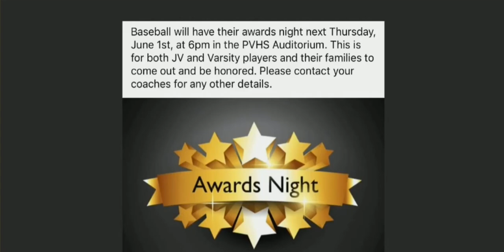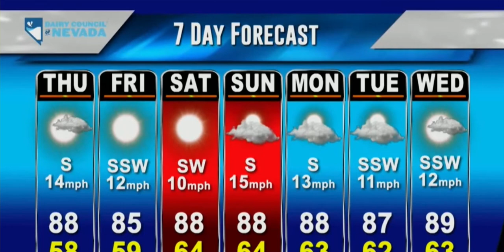mikey and mike cast